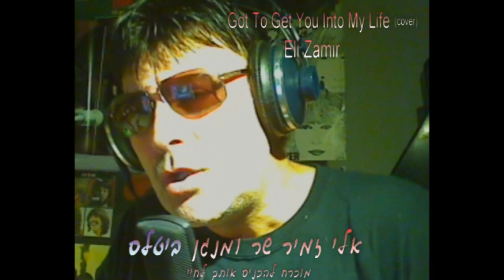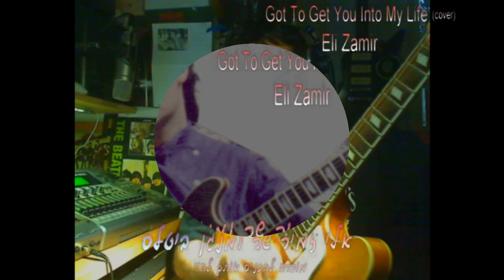Got To Get You Into My Life(cover )Eli Zamir אלי זמיר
אלי זמיר שר ומנגן ביטלס
"מוכרח להכניס אותך לחיי"
songwriter  Lennon, McCartney